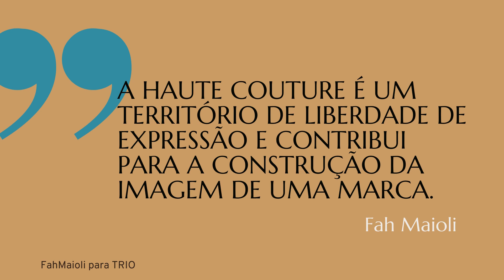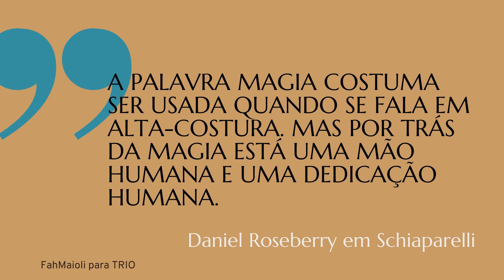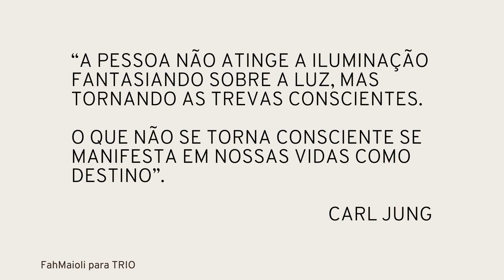Os NOVOS VALORES da/na moda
Compreender os Arquètipos que estão sendo fonte/referimento/inspiração às mentes criativas (e visionàrias) dos designers de moda, è essencial para:
- saber para quem a coleção està se destinando

- quais são os caminhos futuros, de modo global, que a Moda està tomando.

FAH MAIOLI, Designer & Trend Analyst, living Milan & Antibes
MOTTO | Share Knowledge